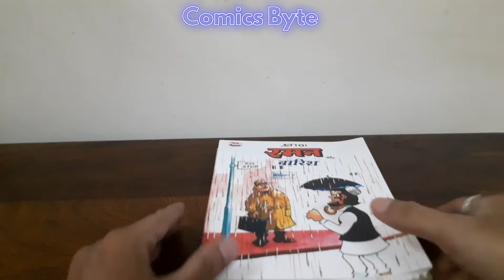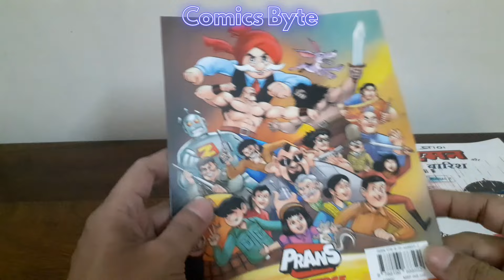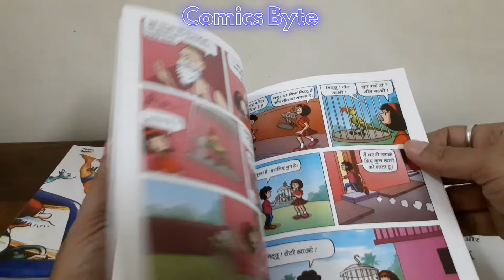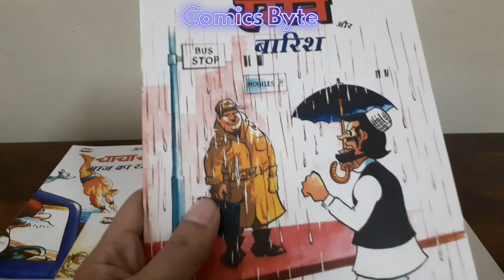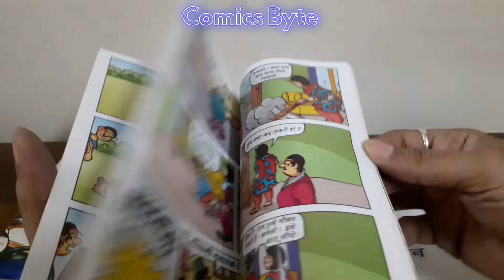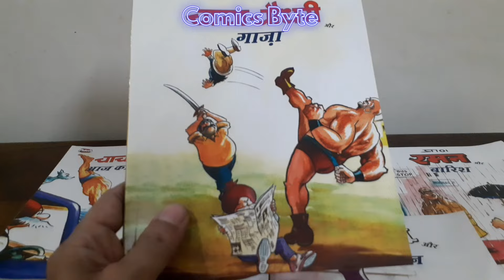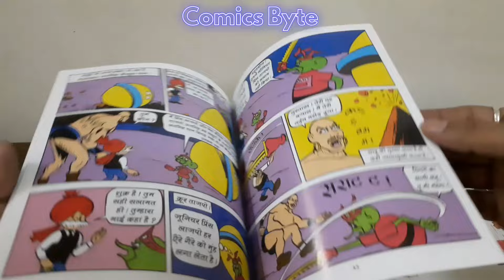Chacha Chaudhary Comics | Prans | Billoo, Pinki And Raman | Comics Byte Unboxing & Reviews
नमस्कार दोस्तों, प्राण'स पेश करते हैं 'चाचा चौधरी और कार्टूनिस्ट प्राण द्वारा कृत पात्रों के नए काॅमिक्स'। देखिए हमारी  Unboxing और जानिए कैसे हैं ये सभी अंक। फाॅलो किजिए हमें ऐसे और भी अन्य वीडियो के लिए!!

और हाँ कमेंट सेक्शन में बताइये की विडियो आपको कैसा लगा?